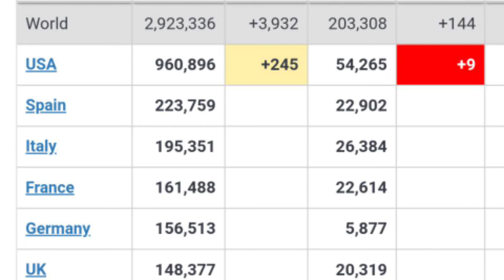COVID-19 เกาหลีเหนือ เกมชิง 'ขั้วอำนาจโลก'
สภาพเศรษฐกิจ สงครามการค้า ระหว่างสหรัฐและจีน ถูกการแพร่ระบาดของไวรัสโควิด -19 ตั้งแต่ต้นปี 2563 เริ่มต้นจากเมืองอู่ฮั่น ประเทศจีน ทำให้เราเห็นภาพชัดขึ้นว่า เวลานี้ใครกำลังได้เปรียบ หลังจากกำลังระบาดหนักในโลกเวลานี้ และประเทศที่กำลังเผชิญวิกฤตอย่างหนักกำลังเป็นสหรัฐอเมริกา เรื่องแรกที่น่าจับตา การเปิดศึกสงครามการค้า
ขณะที่อีกเรื่องการเปิดสงครามน้ำมันระหว่างรัสเซีย กับ ซาอุดิอาระเบีย ทำให้ราคาน้ำมันร่วง เป็นการเปิดสงครามการค้าคู่ขนานที่มีผลกระทบต่อสหรัฐอเมริกาเช่นกัน ทั้งหมดนี้
และกระแสข่าวที่กำลังเกิดขึ้นในประเทศเกาหลีเหนือ กำลังจะเป็นอีกประเด็นที่น่าจับตา การเปิดศึกชิงเกมขั้วอำนาจโลกในปี 2563